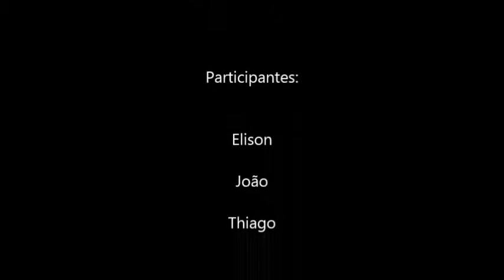Trabalho de arte - Etec Carlos de Campos